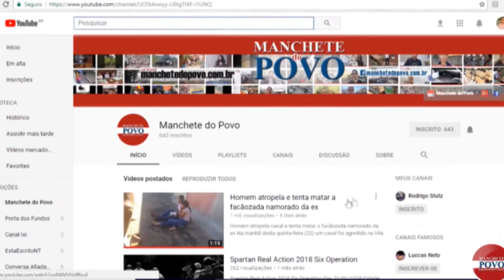Tudo parado na BR158 Porto de Goiás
ASSISTA: Manifestações em Rolândia e no Brasil param as principais rodovias